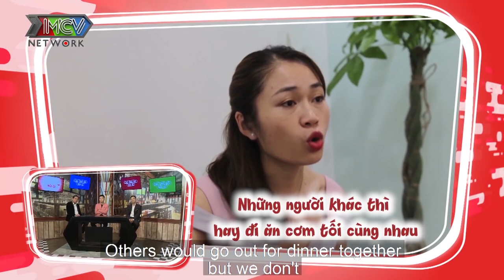TỐ TẬT XẤU CỦA CÁC BÀ VỢ hội những ÔNG BỐ CÁM CẢNH VỢ GHEN nhột mỗi lần vợ xách mé